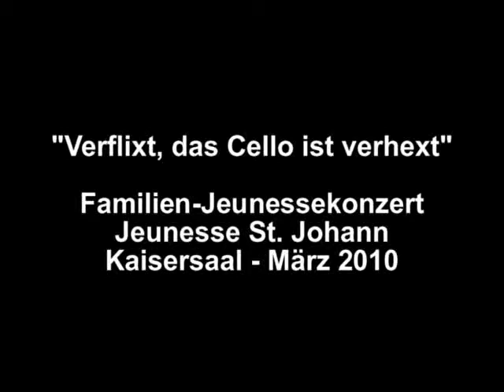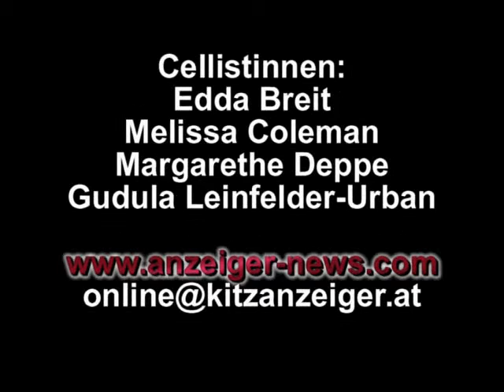Familienjeunessekonzert - Verflixt das Cello ist verhext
Drei Klassen der Volksschule St. Johann wurden eingeladen, an einem Familienjeunessekonzert mit echten Künstlern mitzuwirken. Die Lehrerinnen unter der Leitung von Doris Kröll bekamen von Initiatorin Nicole Marte die Unterlagen und erarbeiteten mit den Kindern die Lieder, Tänze und Texte. Aus organisatorischen Gründen war nur eine einzige Gesamtprobe mit den Künstlerinnen am Cello möglich - dennoch wurde das Konzert dank professioneller Vorbereitung und großer Einsatzfreude der Kinder ein voller Erfolg! Video: Claudia Egger